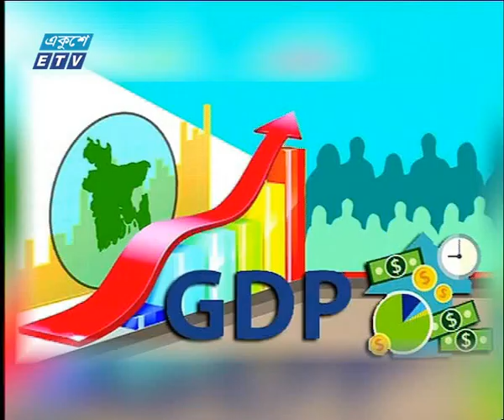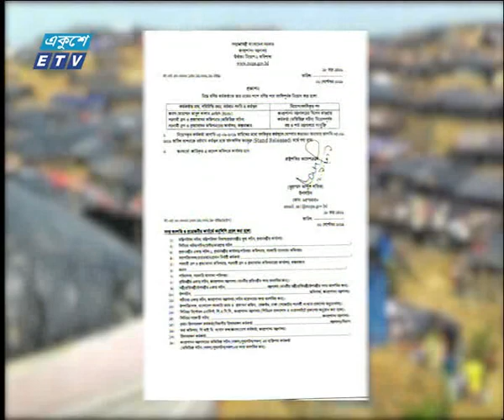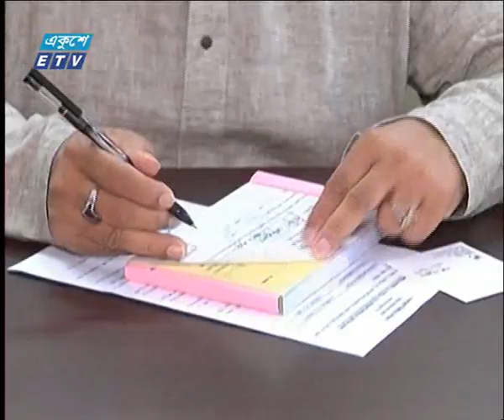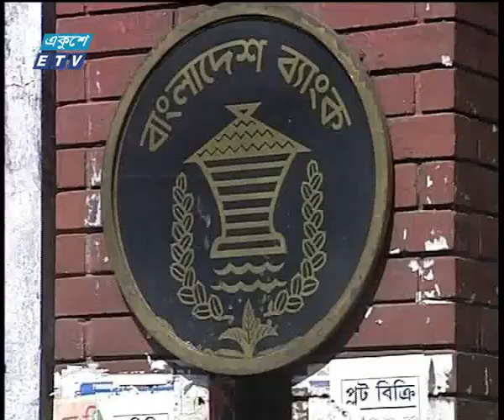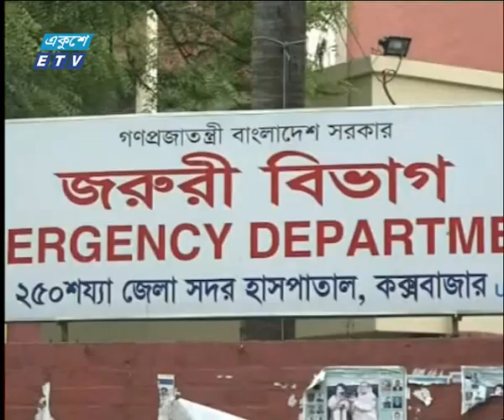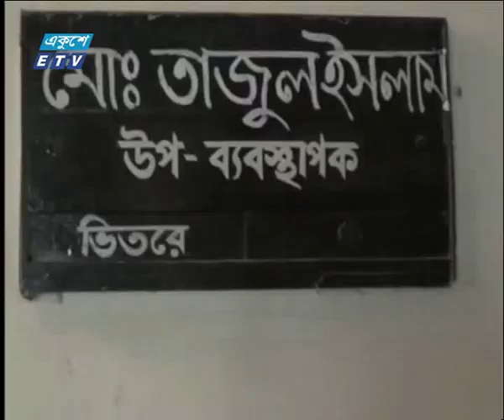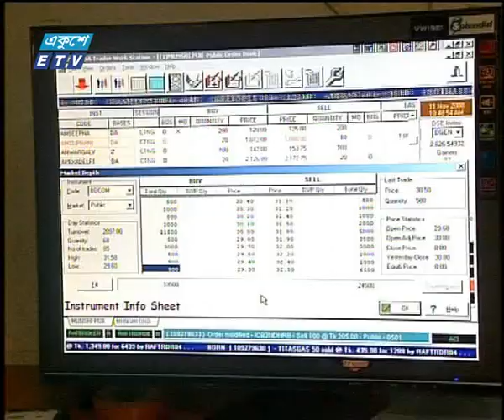11 PM News || 02 September 2019 || ETV News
সময়: রাত ১১টার সংবাদ || ০২ সেপ্টেম্বর ২০১৯

২০০০ সালের ১৪ই এপ্রিল এটি সম্প্রচার কার্যক্রম শুরু করে। টিভি চ্যানেলটির খবরে নতুনত্ব ও অভিনবত্ব থাকার কারণে দর্শকদের কাছে বিপুল জনপ্রিয়তা লাভ করে। দেশ বিদেশের সর্বশেষ খবর, নাটক, সিনেমা, ডকুমেন্টারিসহ নানা খবর ও বিনোদনমূলক অনুষ্ঠান প্রচারিত হয় একুশে টেলিভিশনে।